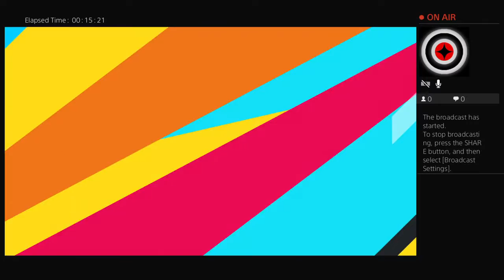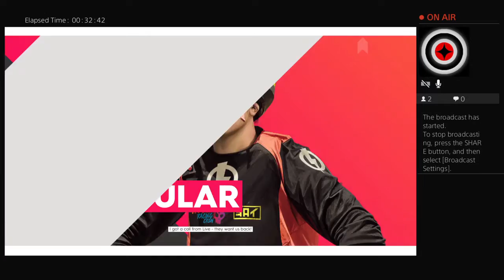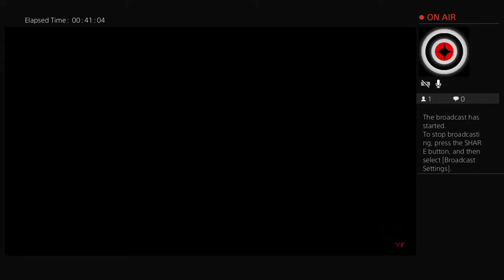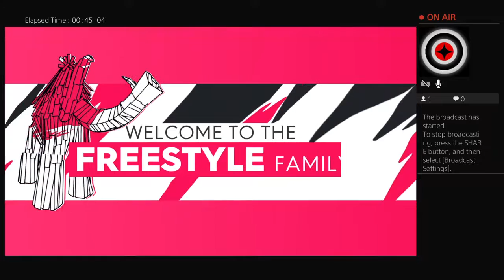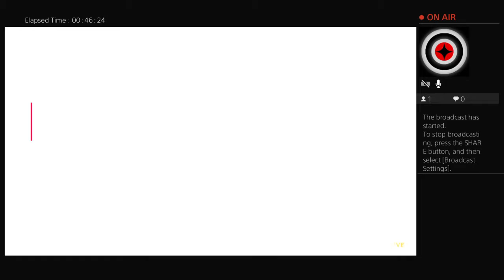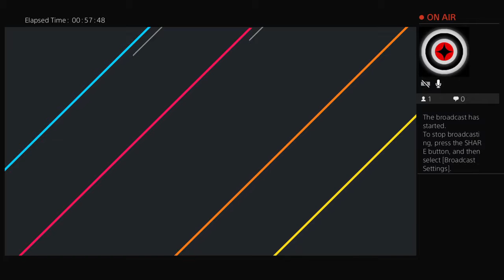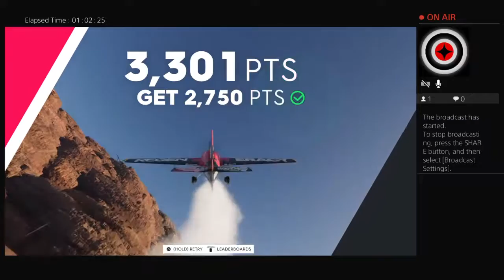Fuck off assholes